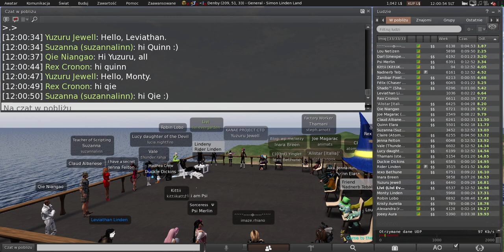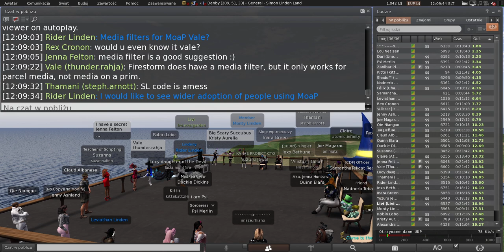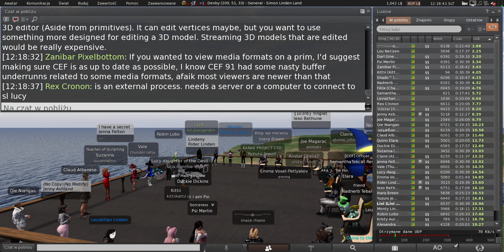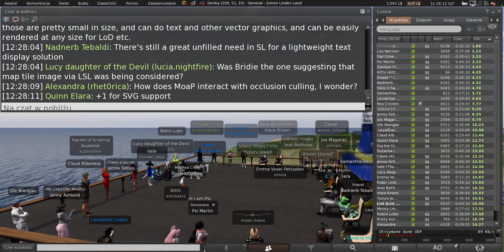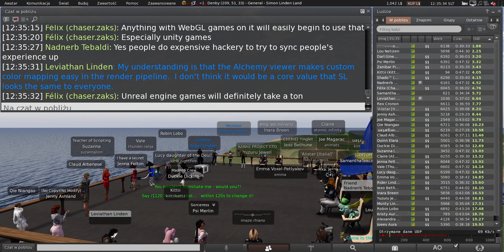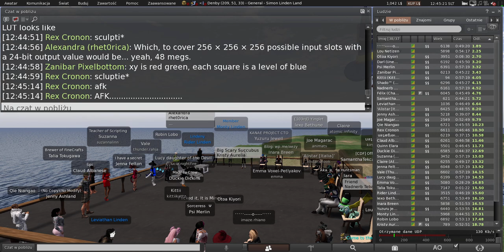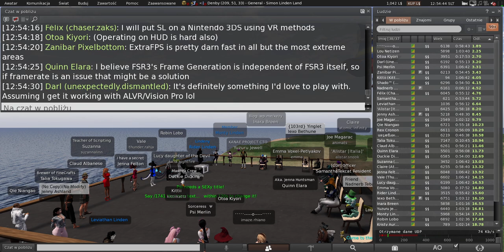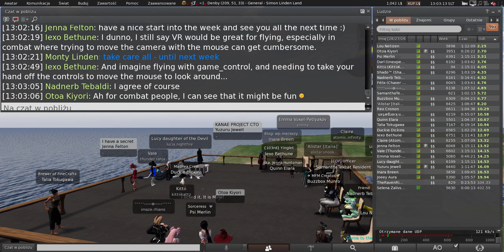Second Life: Server / Simulator / Scripting meeting (15 October 2024)